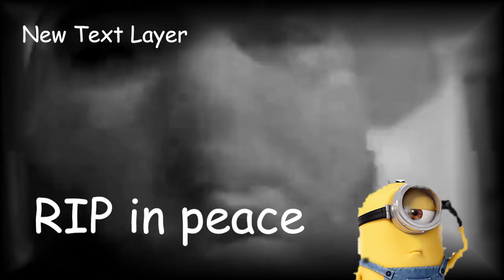RIP Never forget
Fat rip bro